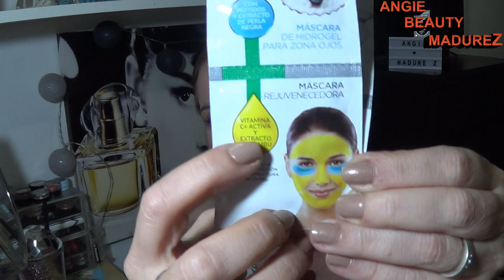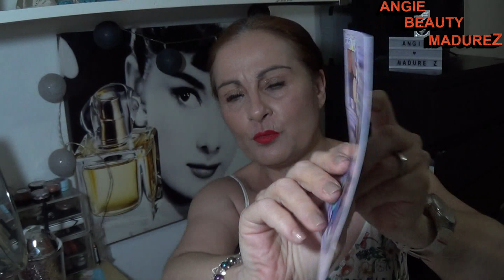HAUL PRIMOR FLORMAR NABLA Y REGALITOS DE SU